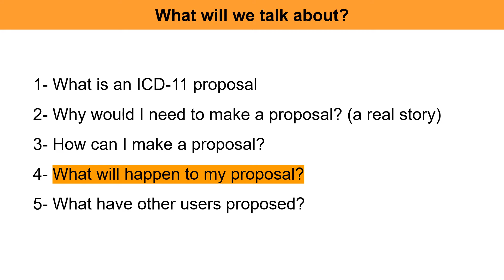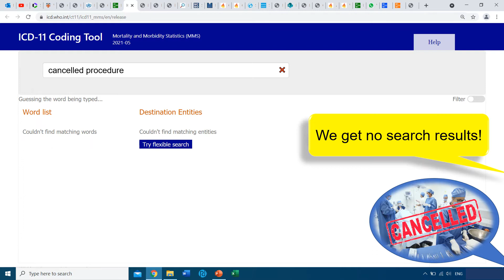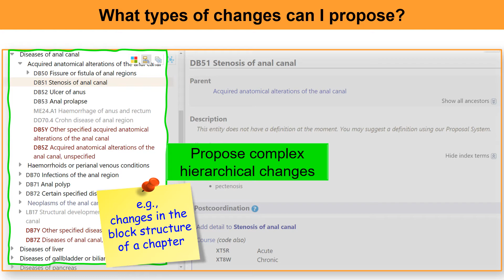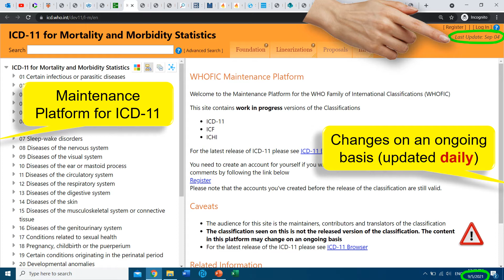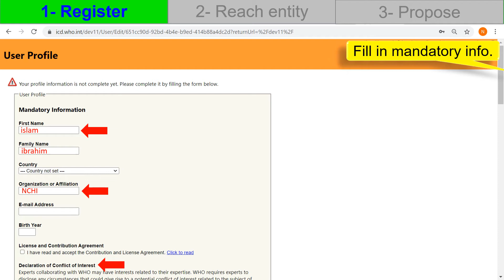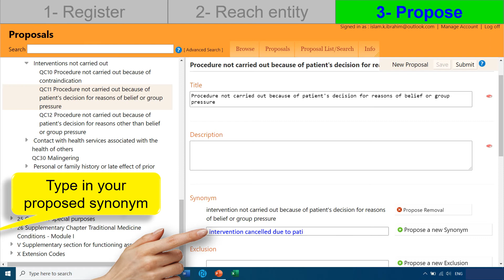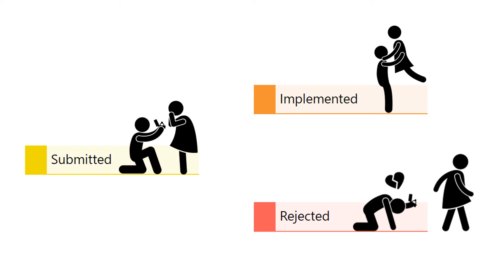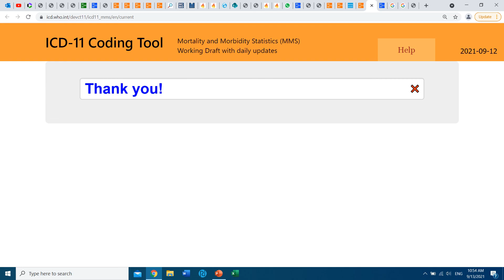How to contribute to ICD-11 content (ICD-11 proposals)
ICD-11 can be improved with your contribution! Learn how to make a proposal on the ICD-11 orange browser, and how to view proposals by other users and experts from all over the world.
Prepared and presented by Dr. Islam Ibrahim